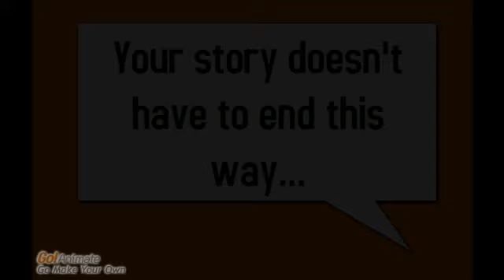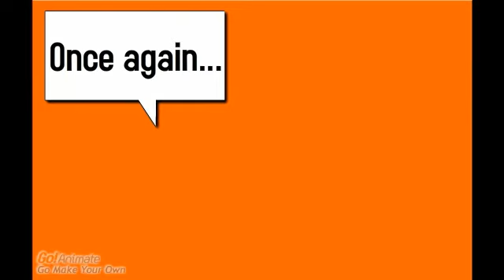Realtime Customer Feedback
OpinoMedia provides realtime customer feedback that saves the day for this hotel!